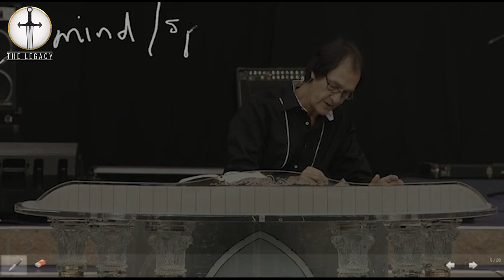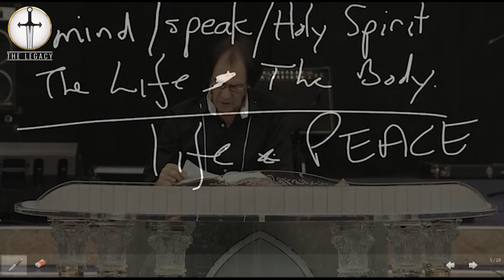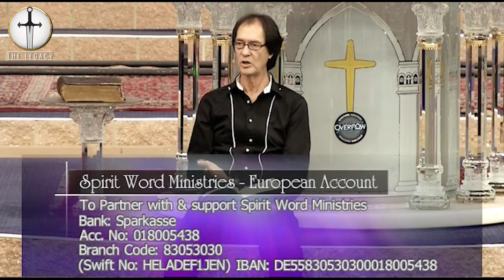Peace & Life Part 1 | Prophet Kobus van Rensburg | Legacy Stream